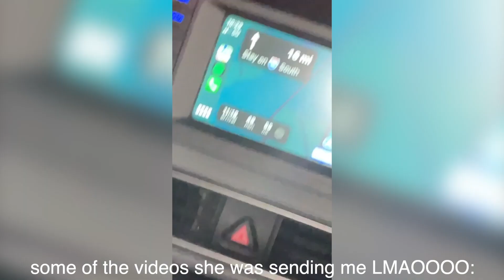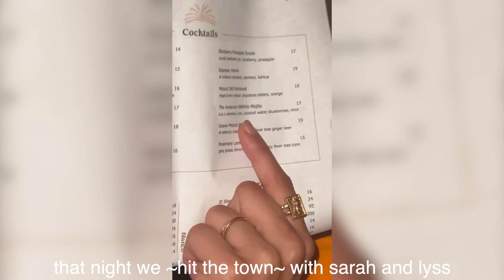what our summer in LA has been like *aka insanity*